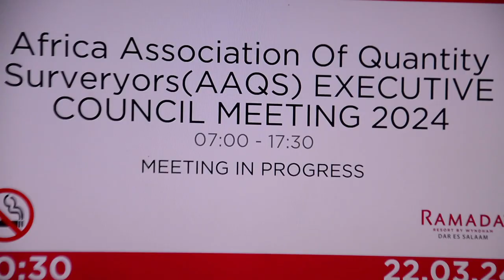SERIKALI YAWASAFISHIA NJIA WAKADILIA MAJENZI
Naibu Waziri wa Ujenzi, Godfrey Kasekenya, ametoa wito kwa wasimamizi wa miradi ya ujenzi kutumia wakadilia majenzi katika miradi yao ili kuhakikisha thamani ya pesa inayowekezwa inaendana na matokeo yanayopatikana.

Kasekenya alitoa kauli hiyo wakati wa kufunga kongamano la wakadilia majengo lililoshirikisha mataifa mbalimbali. Lengo la kongamano hilo lilikuwa kubadilishana uzoefu na kuangalia njia bora za kuendesha sekta ya ujenzi ili kuboresha ufanisi na kuwa wabunifu zaidi kutokana na mabadiliko ya teknolojia.

Rais wa Taasisi ya Kitaifa ya Wakadilia Majenzi (TIQS), Bernard Ndakidemi, alisisitiza umuhimu wa wakadilia majenzi katika miradi ya ujenzi na kuomba serikali kuhakikisha kuwa kuna wataalamu wa taaluma hiyo katika miradi ili nchi iweze kupata majengo yanayoendana na teknolojia.

Kwa upande wake, Afisa Msimamizi na Mwendeshaji wa Kampuni ya Crown, Richard Muturi, alieleza kuwa Tanzania inazidi kukua katika masuala ya ujenzi hivyo ni muhimu kuwepo kwa bidhaa zenye ubora.

Kongamano hilo lilifanyika kwa siku mbili jijini Dar es Salaam na lilijumuisha wanachama wa Chama cha Wakadilia Majenzi Afrika, likilenga kutambuana na kubadilishana uzoefu wa kazi. Hatua hii inalenga kuboresha tasnia ya ujenzi nchini na kuhakikisha miradi inatekelezwa kwa ufanisi zaidi na kuzingatia viwango vya kimataifa.